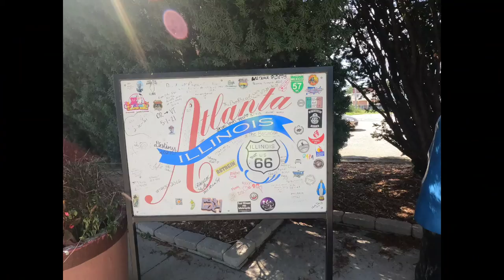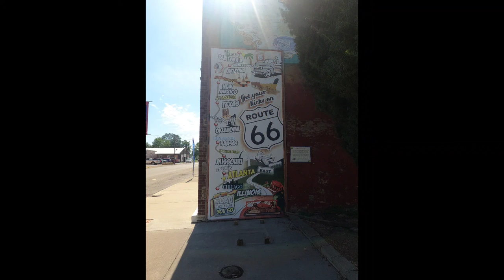Atlanta, Illinois: Hot Dog Muffler Man in 4K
This Muffler Man continues to be a popular stop on the Mother Road, originating further north in Cicero, also along Route 66.